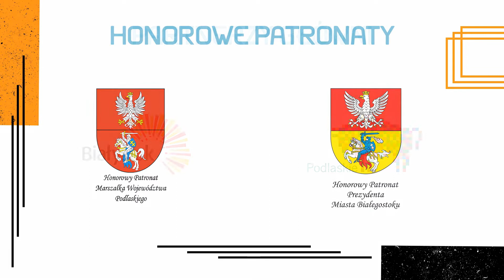BREAKSTOK 2022 / TOP16 BREAKING OPEN / MORAS VS KOT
BREAKSTOK 2022 / TOP16 BREAKING OPEN / MORAS VS KOT / BIAŁOSTOCKIE SPODKI - PODLASKI INSTYTUT KULTURY /  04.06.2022.